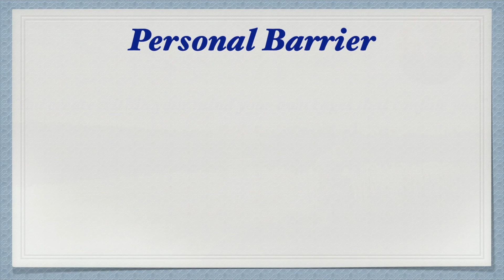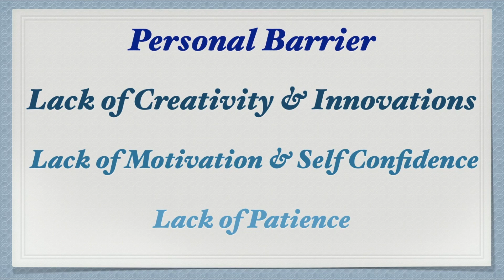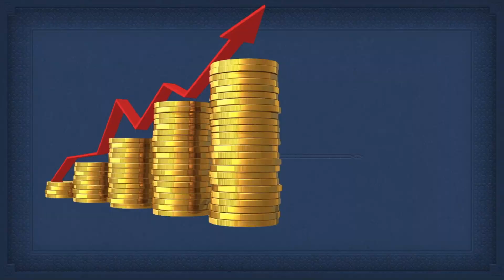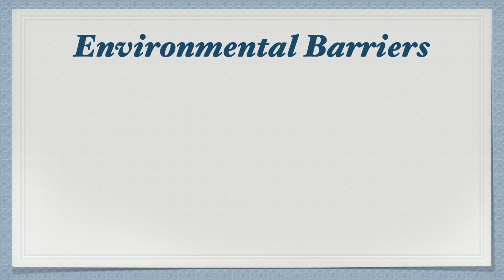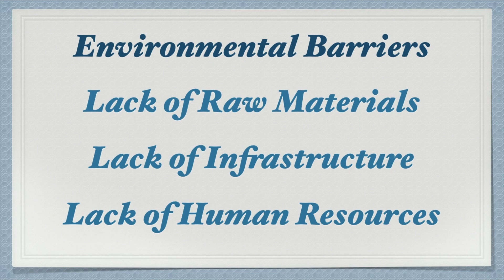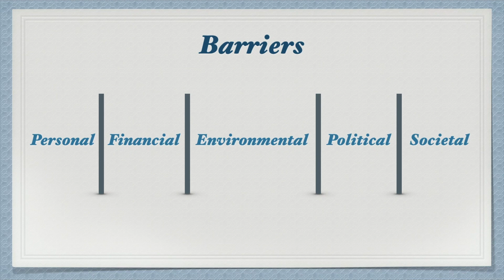Barriers to Entrepreneurship | Problems Faced by Entrepreneurs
Online teaching learning classes for engineering enthusiasts of the topic "Barriers to Entrepreneurship" under the subject Management & Entrepreneurship.

Topics Covered in the Video are the four stages:
- Personal Barrier
- Financial Barrier
- Environmental Barrier
- Political Barrier
- Societal Barrier